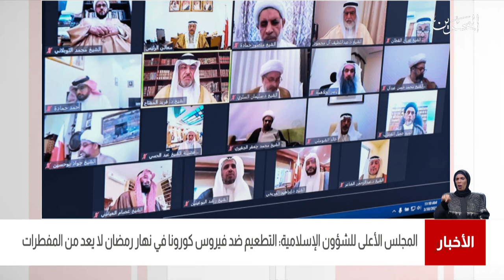البحرين مركز الأخبار : المجلس الأعلى للشؤون الإسلامية يعقد جلسته الإعتيادية الثالثة لسنة 2021